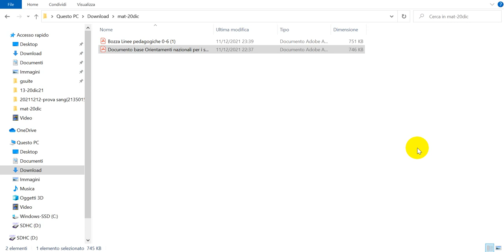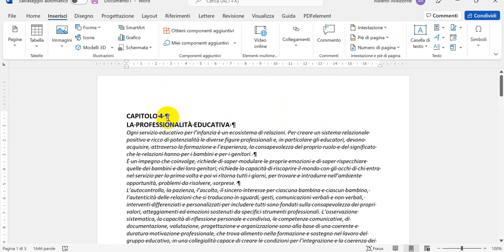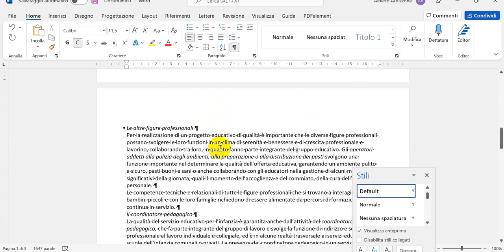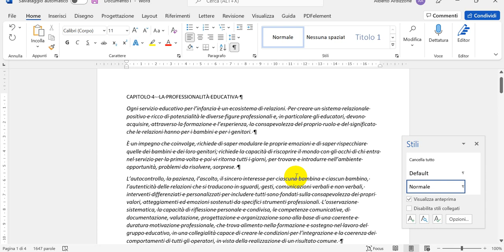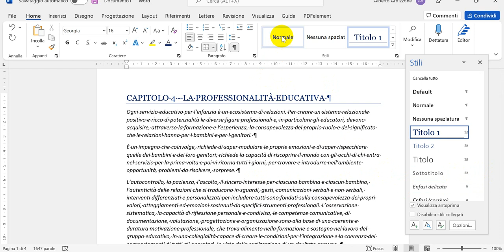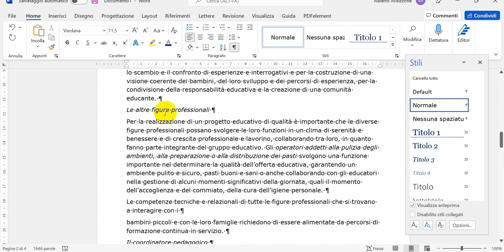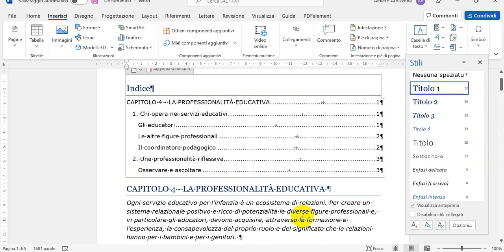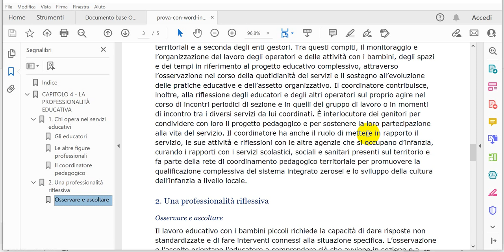Documenti scolastici: da word a pdf con sommario e segnalibri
Strutturazione di un testo in titoli e paragrafi; creazione sommario navigabile; conversione in pdf con segnalibri. Obiettivo: facilitare la navigazione di un documento pdf.
Video spiegazione numero 1 a corredo dei due incontri online del 13 e 20 dicembre